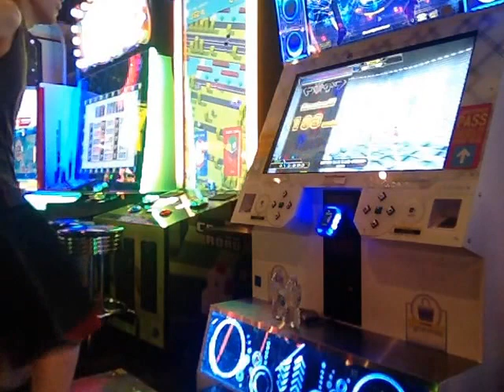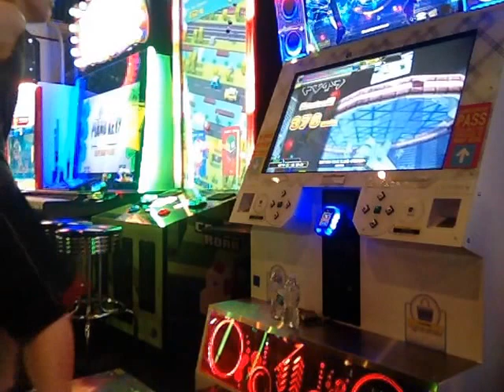Can't Stop Falling in Love Speed Mix PFC [DDR A]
Ace PFC#10

Time to end retirement. Excuse me for the pop off. I get too excited.